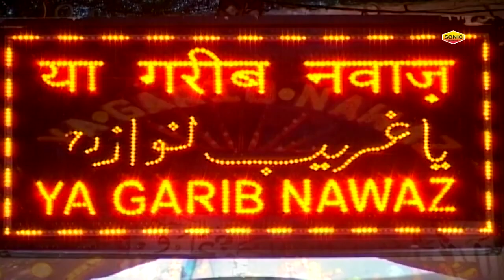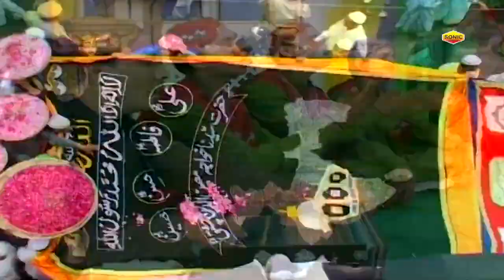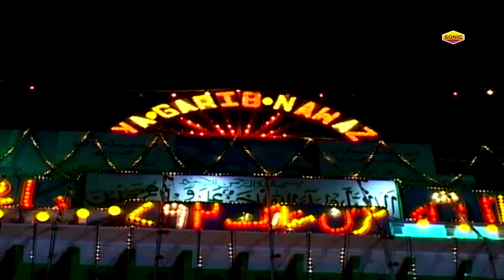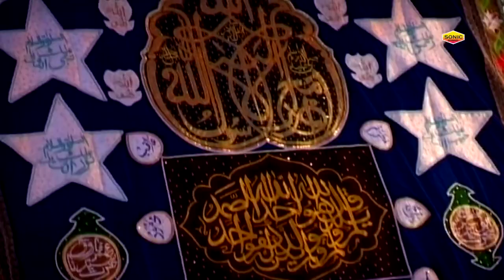Azim Naza New Qawwali - Khwaja Ki Chadar Hai | Garib Nawaz Qawwali 2023 - Ajmer Sharif New Qawwali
Album  :
Song    :
Singer :
Label  :